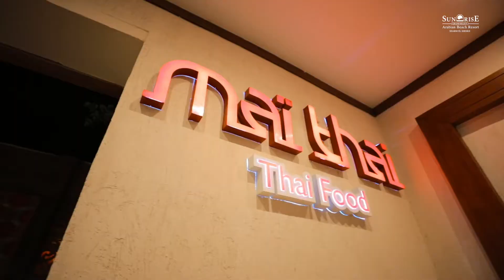Sunrise Arabian Beach Resort